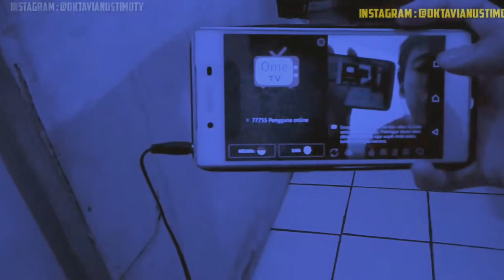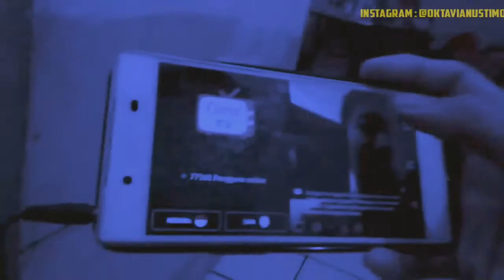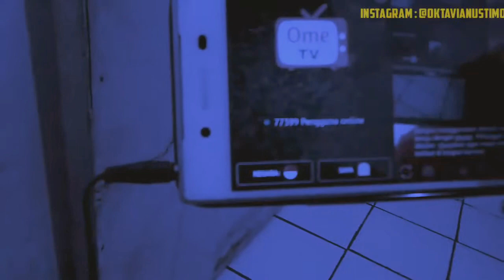nyamar jadi Orang NEGRO DI OME TV Tips dapet pacar baru di Dunia Maya Jomblo ngumpul Kuyyy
oke Kita simak sampai habis gaya covernya Okta cahaya kehidupan kali ini